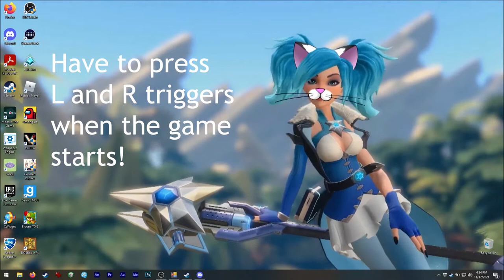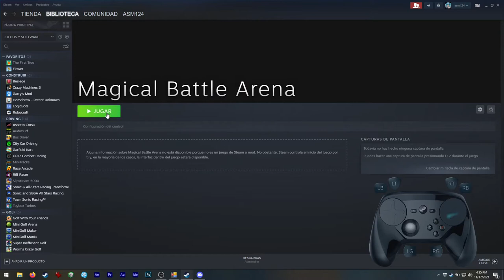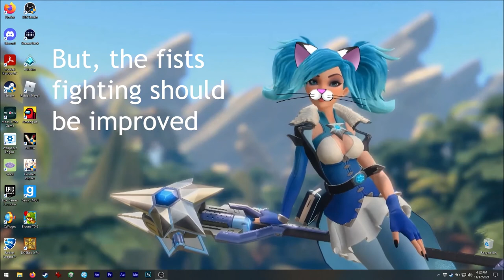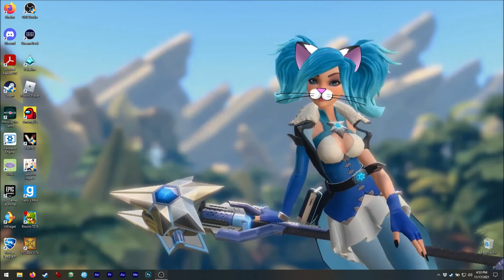Asmie The Cat Girl: Magical Battle Arena, Fly-System 2008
Hello!

Today we have this great fighting game!
It has anime girls from some popular series,
and a couple that were created for this game! XD
I can't show you all because this is one
of those saves I lost :/
But, as I mention in the video, the game
can be finished very quick ;3

Oh, it has network multiplayer which makes it
real fun! XD

It was tricky to make it detect my Steam Controller
for some reason... anyways I found a way to make it
detect it, hehe.
In the "Press key" screen, just press left and right
triggers at the same time to get it detected ;3

Gameplay, I would like not having to spam
supers all the time, but works! (at least for me)
Fist fights get me killed :/

Note: This game works great with Tridef 3D, so you can
play it on 3D if you have the needed hardware for that ;3

Find me on Steam as:
asm_124

On discord as:
 - My user:
asm124#1656